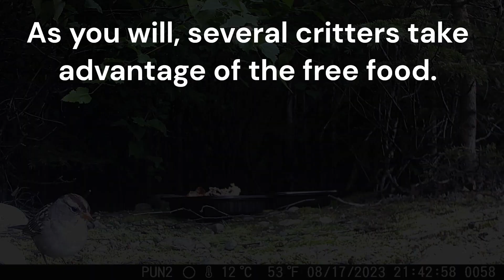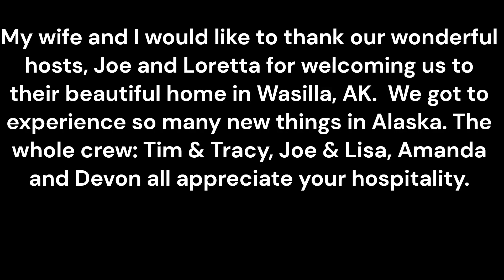Wasilla, AK Wildlife August 2023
I used a PUNVOE 2 trail camera to get these pictures and videos of some Alaskan wildlife in August of 2023. No fancy equipment used. In fact, I just put the camera on the ground. No tree mount or tripod was used. This video was made with Clipchamp